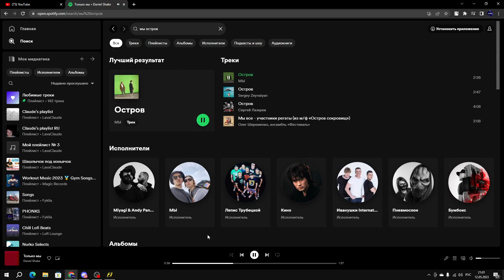PRO SETTINGS | Bugatti Chiron | The Crew 2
In this video, the viewer will get an inside look at the pro settings for driving the Bugatti Chiron in the popular racing game, The Crew 2. The video provides a detailed analysis of the ideal settings for the car, including recommendations for steering sensitivity, dead zone, and other key elements of the game's controls. The video also includes footage of the car in action, highlighting the benefits of the recommended settings for driving performance. Whether you're a seasoned player looking to improve your driving skills or a newcomer to the game, this video is a must-watch for anyone interested in mastering the Bugatti Chiron in The Crew 2.